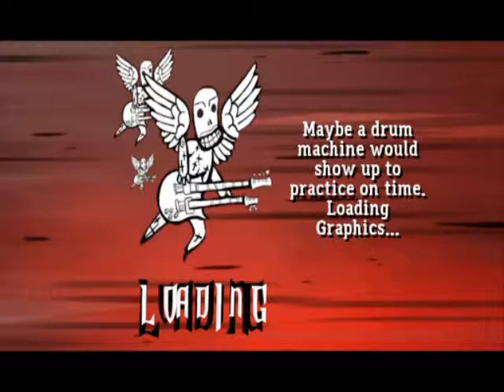[FoFix] Slayer - Rainning Blood - 90% - HARD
DISCULPEN POR EL AUDIO DEL JUEGO, ES QUE ESTABA GRABANDO Y CUANDO REPRODUCID EL VIDEO NO TENIA AUDIO, ENTONCES ME TOCO DESCARGAR LA CANCION DE SLAYER Y PEGARLA EN EL VIDEO PARA QUE NO QUEDARA SIN SONIDO.

Slayer Rainning blood

ATT:CRISTHIANCONTRA DEJAME UN LIKE SI TE GUSTA Y SUSCRIBETE SI NO TE ASUSTAS XD Para mas contacto: - Dale like en Facebook - Twitter - Taringa - Preguntame lo que quieras - Skype: CristhianContra - PSN: CriizThiian2 Dale Like, Fap, comenta y si te gusto suscribete, intento subir un video diario Att:El Mapache